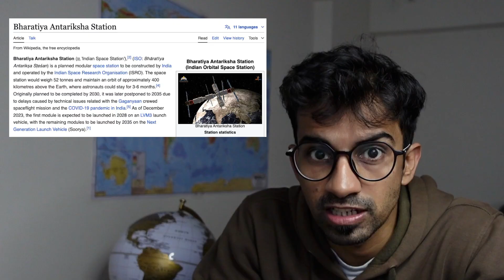ISRO's SpaDeX Misson - Successful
India’s SpaDeX mission, launched on December 30, marks a major step forward in space exploration, as it focuses on mastering the complex process of docking two spacecraft in orbit.
ISRO's this technology demonstration, involving two small spacecraft launched aboard the PSLV rocket, is critical for India’s future goals, including human space missions and assembling structures in space.